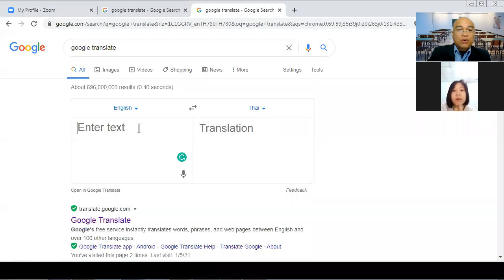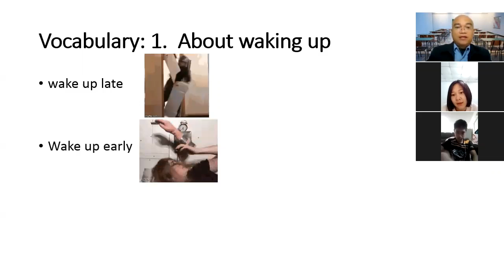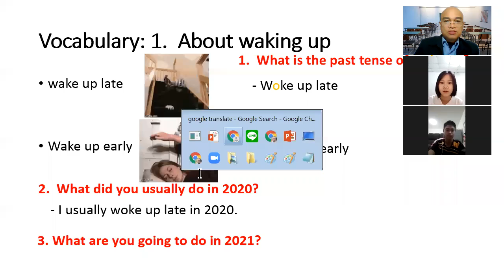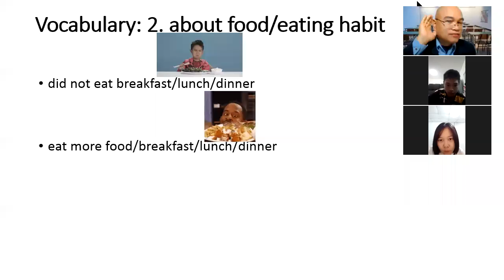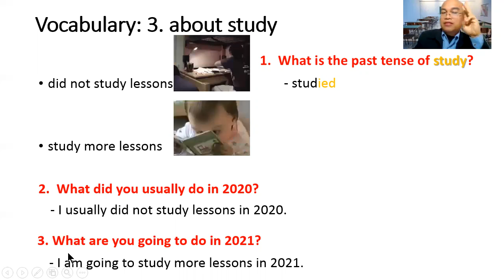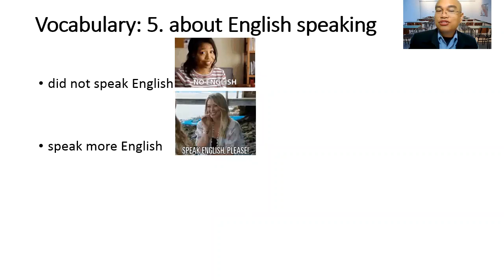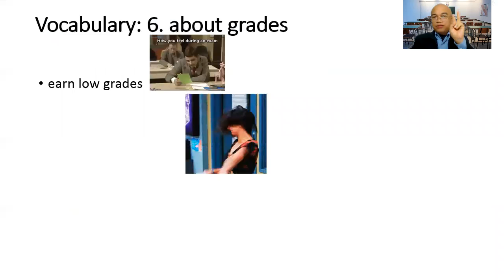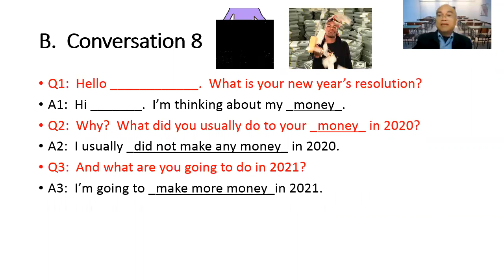M2/6 2021 January 13, Period 2 Lesson on New Year's Resolution